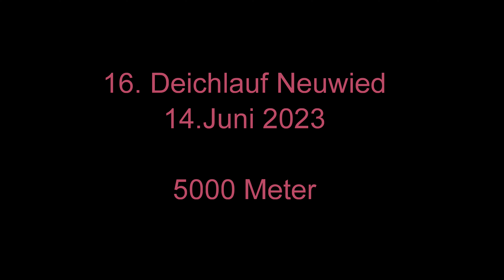16 Deichlauf Neuwied 14 Juli 2023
16  Deichlauf Neuwied 14 Juli 2023